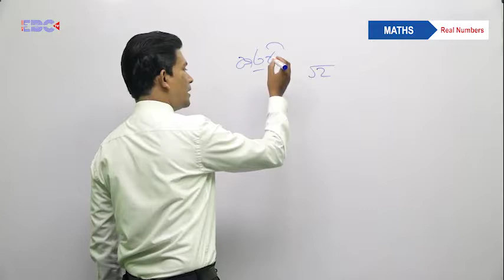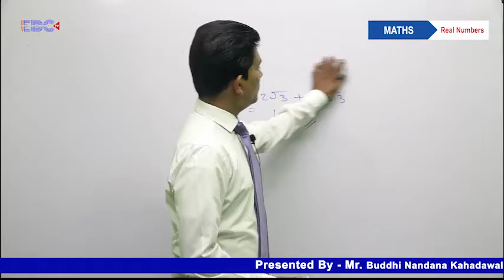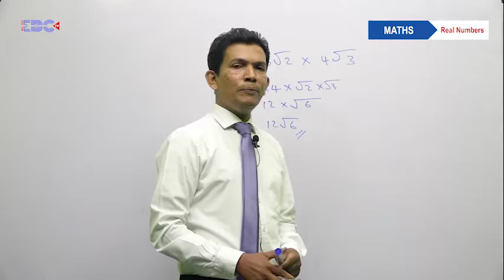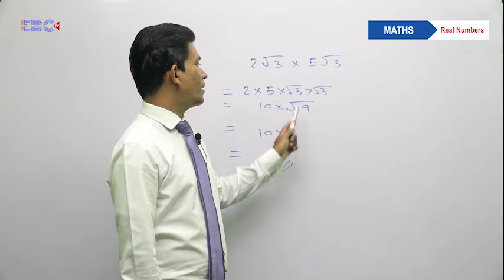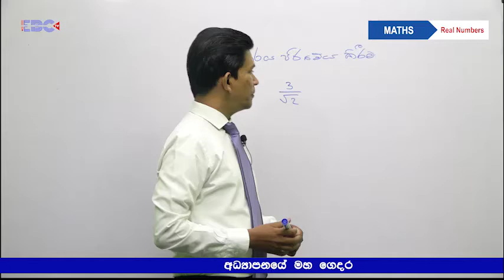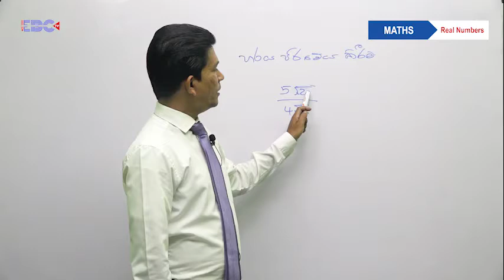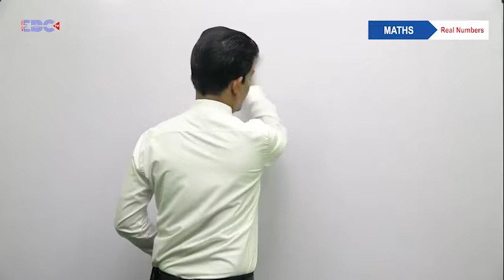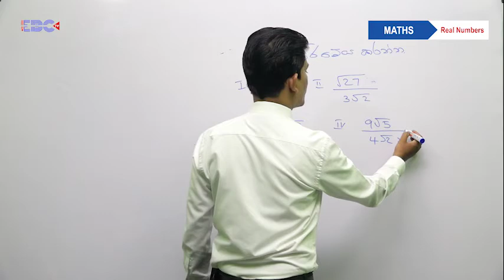Grade 11 O/L - Mathematics (Real Numbers 4)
Grade 11 O/L - ගණිතය තාත්වික සංඛ්‍යා - 4
Mathematics (Real Numbers 4)
Lecturer: Mr. Buddi Nandana Kahandawela
EBC Channel Production